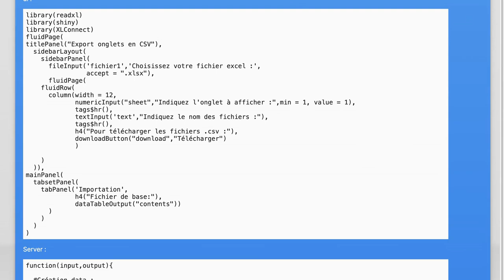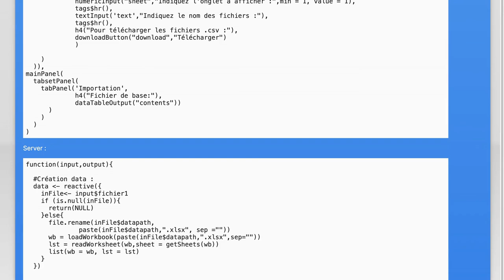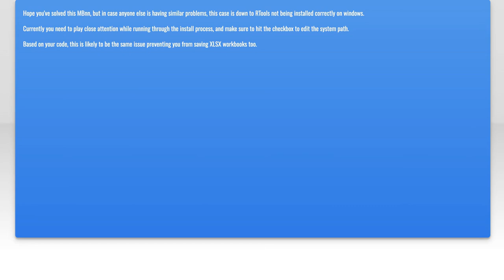Download Multiple CSV Files in R Shiny with One Button Using DownloadHandler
r: Download multiple csv files with one button (downloadhandler) with R Shiny

Related to: r, csv, shiny